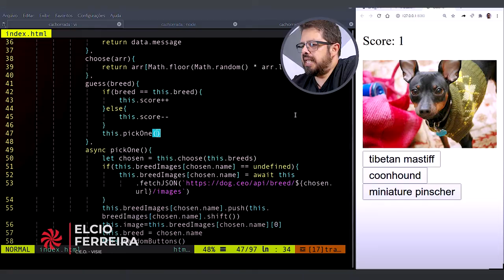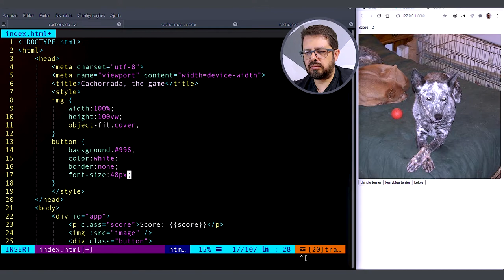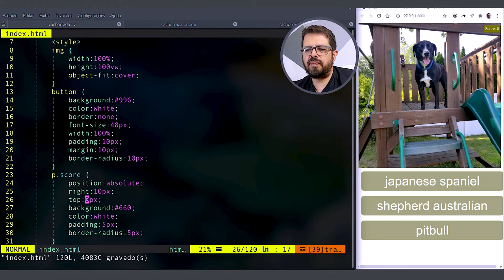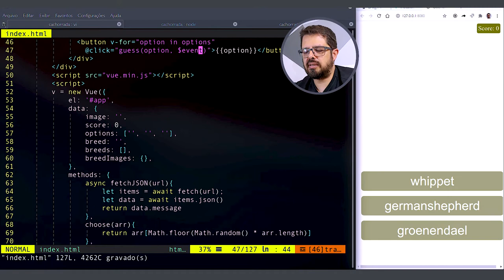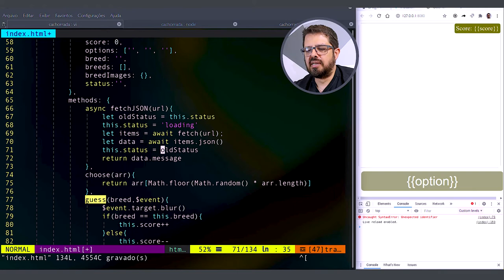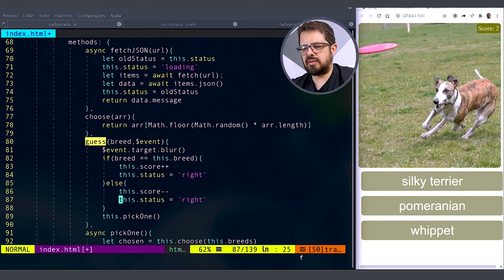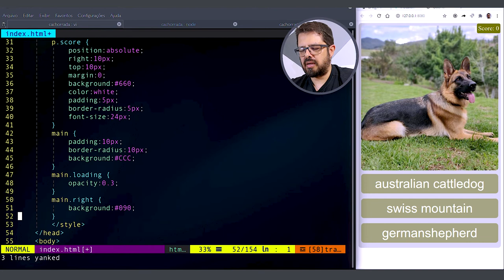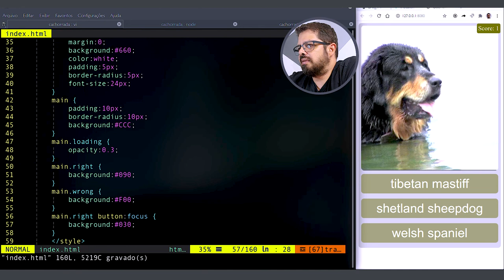Jogo do cão #4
No vídeo de hoje terminaremos o jogo fazendo os ajustes de layout e aplicando animações.

Gostou?! Para conferir essa série desde o começo, basta clicar no link abaixo e conferir a playlist!

Você tem alguma sugestão de conteúdo que você gostaria de ver aqui no canal? Então deixe sua opinião aí nos comentários! Seu feedback é muito importante pra produzirmos conteúdo relevante pra você!